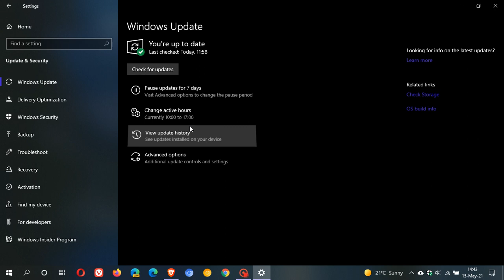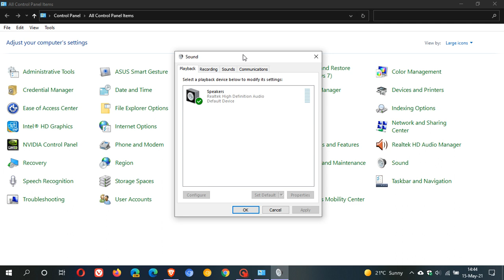Windows 10 KB5003173 update is causing audio issues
The audio issues may include low volume levels, audio stuttering or a high-pitched noise.